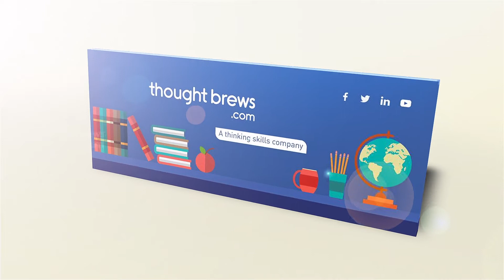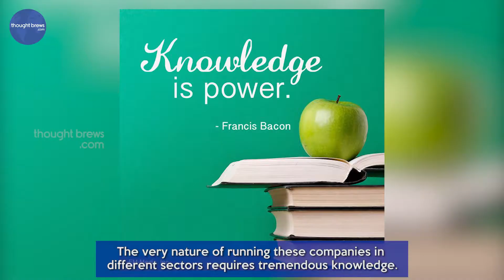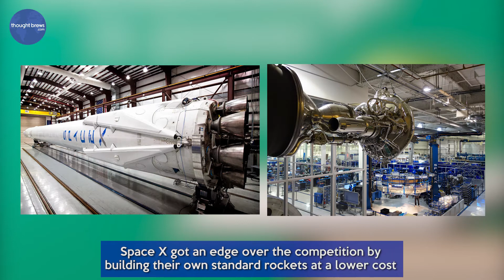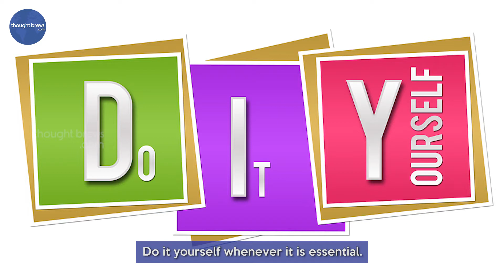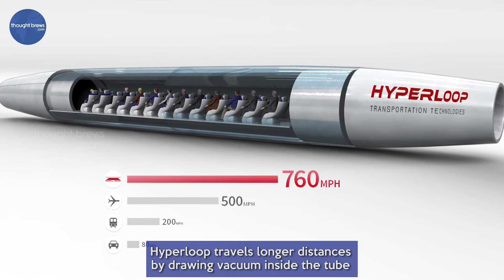Elon Musk 10 Bussiness Success Rules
Elon Musk is a visionary entrepreneur who works hard to make the world a better place. He wants to make humanity a multi planetary species.